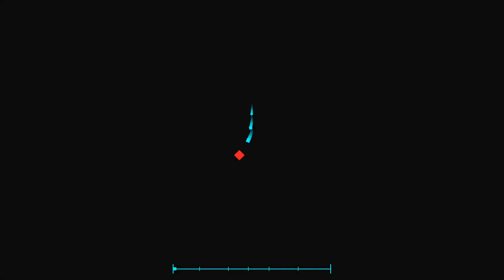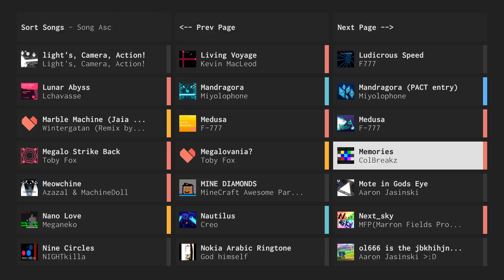Project Arrhythmia | Memories (1.5x speed) (No Hit) (Boostless)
At the mercy of my memory~

На милости моей памяти~

Song: ColBreakz - Memories
Level Creator: Aratonati
Level Difficulty: Expert
Personal Difficulty: Easy?

Personal Difficulty by scale: 1/10 (Tricky level)
Personal Difficulty by scale on 1.5x speed no hit boostless: 3.5/10 (STOP DYING AT THE GREENIES)
Personal Difficulty Scale:
0 - Very Easy; 1 - Easy
2 - Normal; 3 - Challenging
4 - Decently Hard; 5 - Hard
6 - Very Hard; 7 - Immensely Hard
8 - 𝘐𝘯𝘴𝘢𝘯𝘦𝘭𝘺 𝘏𝘢𝘳𝘥; 9 - 𝘌𝘹𝘵𝘳𝘦𝘮𝘦𝘭𝘺 𝘏𝘢𝘳𝘥
10 - 𝘼𝙩 𝙩𝙝𝙚 𝙀𝙙𝙜𝙚 𝙤𝙛 𝙋𝙤𝙨𝙨𝙞𝙗𝙞𝙡𝙞𝙩𝙮